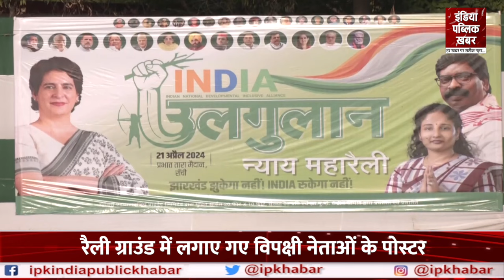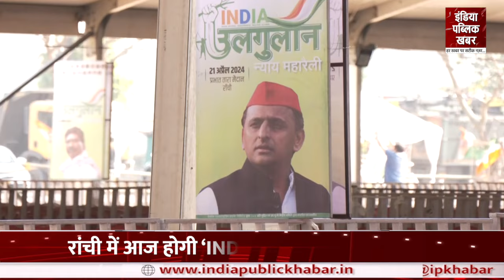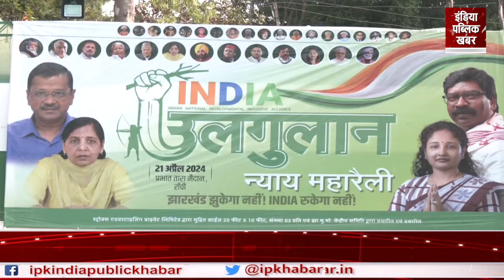Ranchi में INDIA गठबंधन की महारैली, BJP ने बताया परिवारवादियों का महाजुटान।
लोकसभा चुनाव के बीच एक बार फिर से विपक्ष एक साथ एक ही मंच पर नजर आने वाला है... रांची में आज INDIA गठबंधन की संयुक्त रैली होने जा रही है... इंडिया गठबंधन की ओर से आयोजित उलगुलान न्याय रैली की तैयारियां पूरी हो गई हैं. INDIA गठबंधन के नेताओं के पोस्टर रैली ग्राउंड में लगाए गए हैं… जहां INDIA गठबंधन के तमाम नेता लगातार पहुंच रहे हैं...

Amidst the Lok Sabha elections, once again the opposition is going to be seen together on the same platform... A joint rally of INDIA alliance is going to be held in Ranchi today... Preparations for the Ulgulan Nyaya rally organized by India alliance are complete. Posters of leaders of INDIA alliance have been put up in the rally ground… where all the leaders of INDIA alliance are continuously reaching…

About Channel